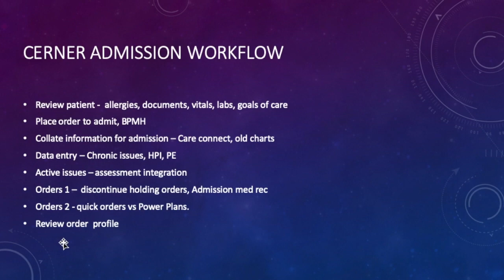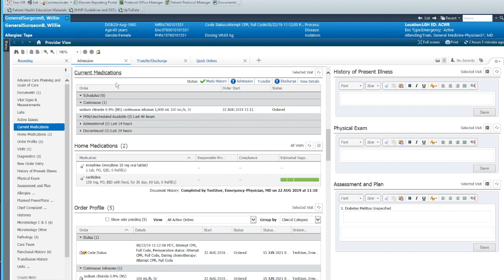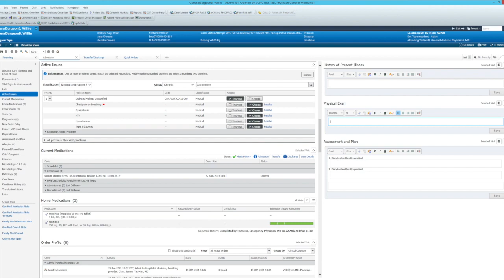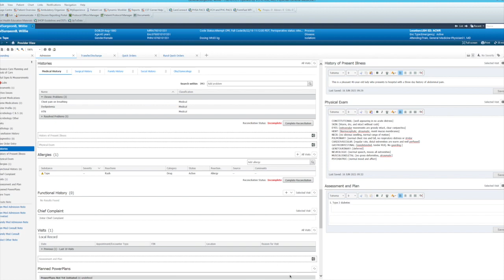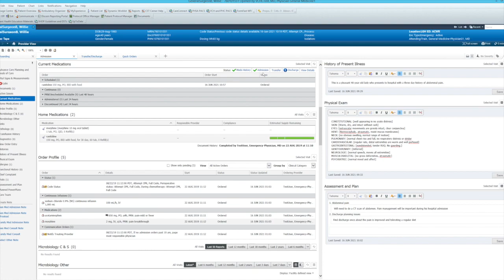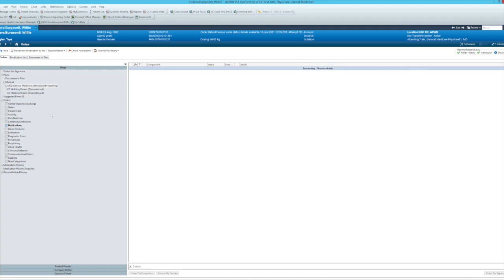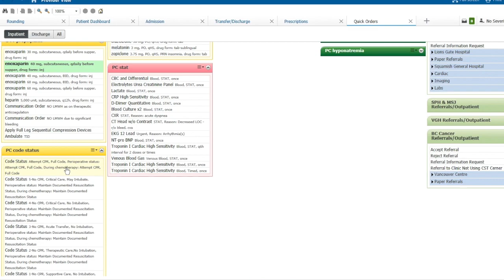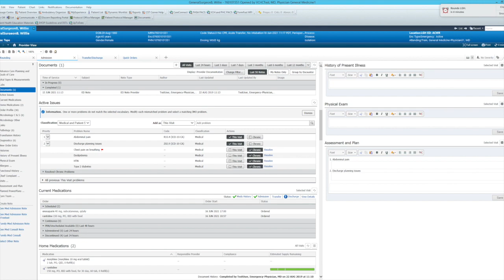CH8: ADMITTING patients on Cerner, a fools guide: CERNER hacks 8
Another ER referral?  Sometimes it seems the work is never done.  Learn how to more effectively and efficiently admit your patient using Cerner to your advantage!